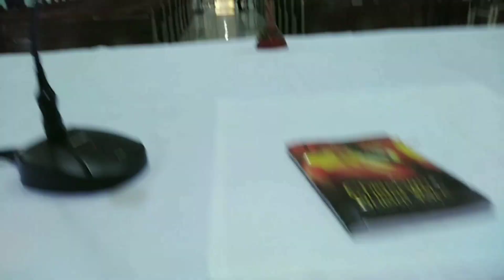set up muna tayo gamit para sa mass, mga lods